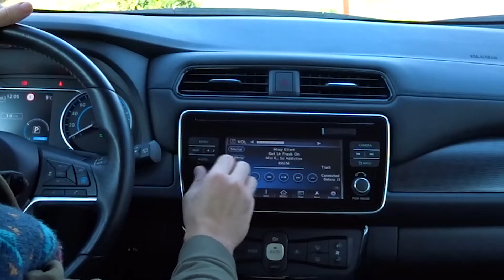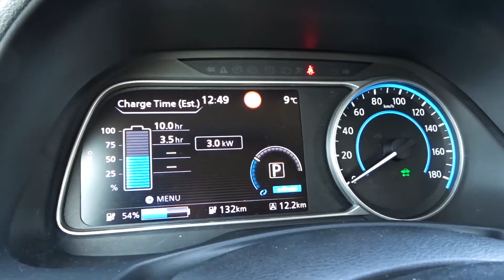Nissan Leaf - 5 Lucruri PRO si 5 Lucruri CONTRA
Am primit un Nissan Leaf 2018 pentru cateva zile de la AutoEuropa Timisoara. Iata 5 lucruri care mi-au placut si 5 lucruri care nu mi-au placut la aceasta masina electrica.